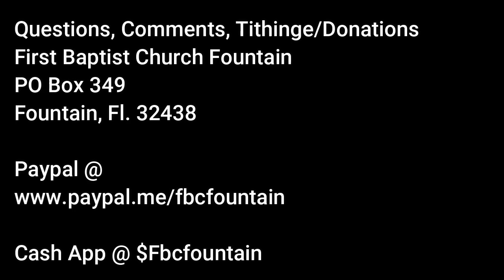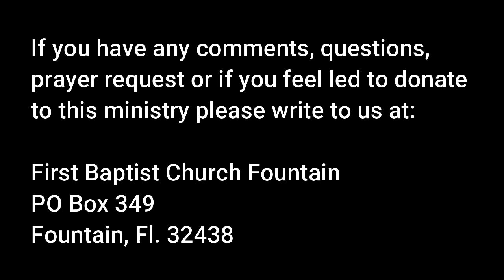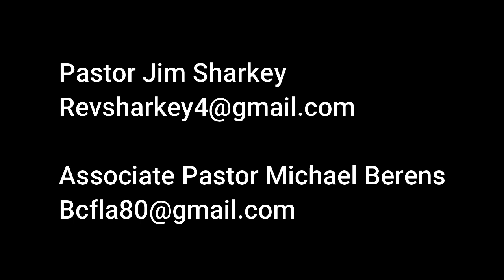Jesus who is called Christ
Rev. Jim Sharkey, Pastor of First Baptist Church of Fountain, preaching from Matthew 1:16-18 "Jesus Who is Called Christ" Sunday Evening Service 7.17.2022.